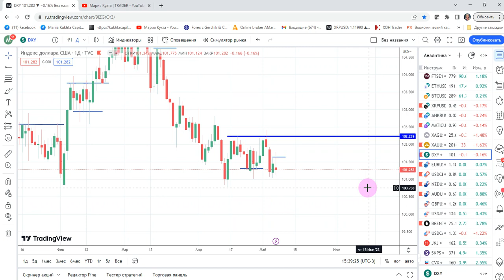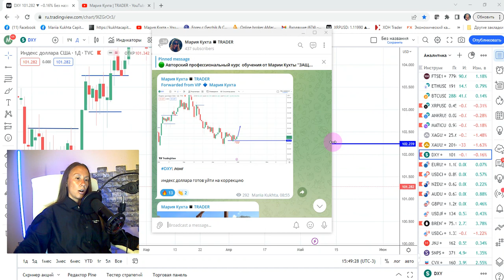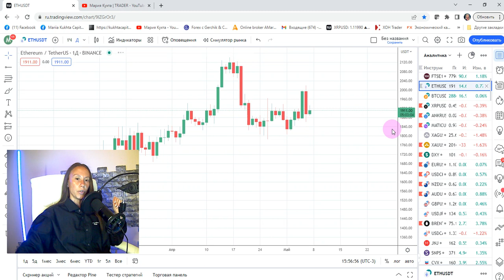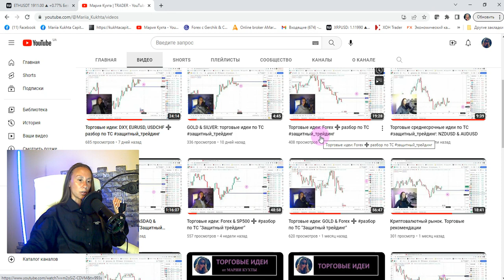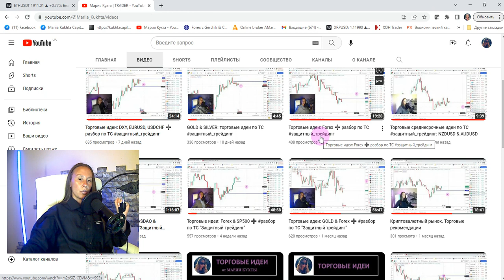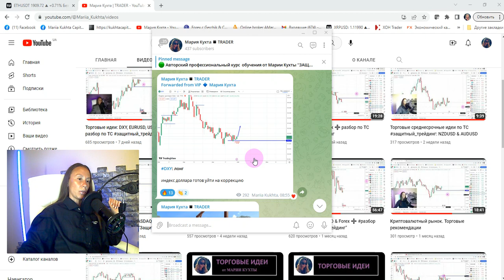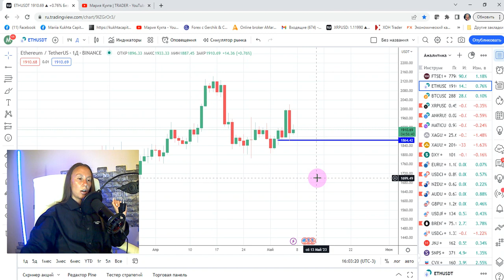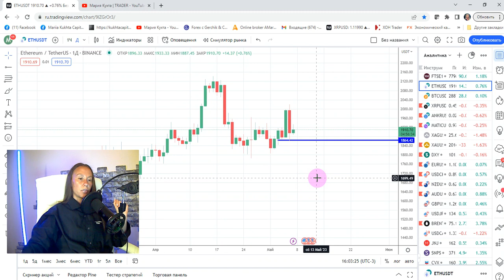Мария Кухта: Торговые идеи: DXY, EURUSD, USDCHF, BTC, ETH | AMarkets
Эпизоды:
00:00 приветствие
00:56 торговая идея: DXY
03:36 торговая идея: EURUSD
05:17 торговая идея: USDCHF
07:42 разбор прошлых торговых идей: DXY, EURUSD, USDCHF
15:22 торговые идеи: Bitcoin, Ethereum
18:45 завершение